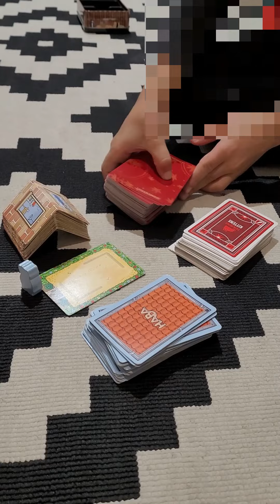A brilliant no-prep game project for ESL and EFL kids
Is this you? You’ve finished your course materials, you’ve completed everything that needs completing and you still have a few classes to plan…..but what?! Maybe this is an idea for you.

Who says playing non-teaching games is a waste of time? I had a brilliant time time with this private group. We actually made a whole project out of this, but you could easily do it over a few classes or even just one if you want to.

Basically, they taught me three card games then they invented a third game using all three games. As I said, we extended it much further. After each game, they reviewed the game, writing and then presenting what was good about the game, what wasn’t so good and gave their overall opinion. They also had to summarise how to play. This turned into a video project. That might be one for next year for you?

For now, why not ask your kids to bring in their favourite games, ask them to teach each other and then come up with a new invented game. I promise there will be loads of useful language for you to work with and they’ll have a great time!

In the video you’ll see a wee extract of the game they invented. Can you recognise any of the games involved?